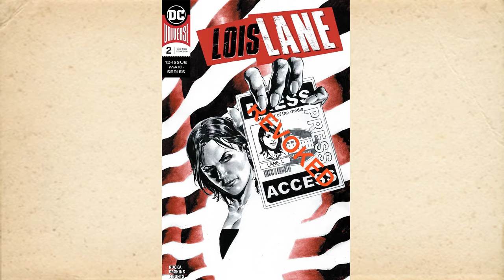Greg Rucka Interview: Batwoman, Lois Lane, The Old Guard, Stumptown, Wonder Woman, and More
Eisner- and Harvey Award Winner Greg Rucka sits with Duy to talk about his thoughts on writing strong female characters, why Wonder Woman is the greatest superhero ever created; thoughts on Batwoman, the Old Guard, and Stumptown all being adapted to TV at the same time; the groundbreaking "Half a Life" Gotham Central story featuring Renee Montoya; the recent Lois Lane maxiseries and writing a journalist in the year 2020; the Batman and Wonder Woman ship; and thoughts on fandom and hope and society.

If you wanna buy his comics:
The Old Guard
Gotham Central
Lois Lane
Wonder Woman
Wonder Woman: The Hiketeia

Intro and Outro theme by ChrisCorny